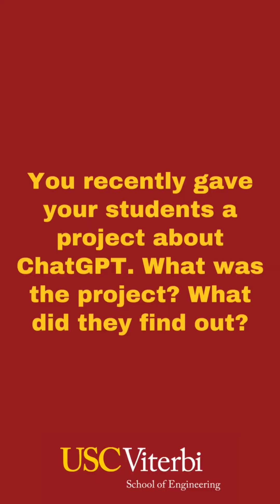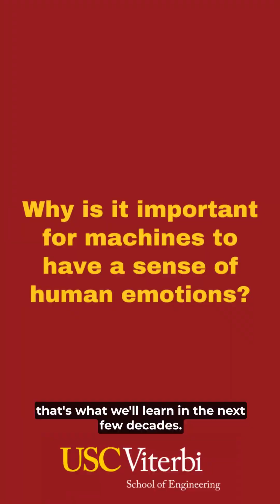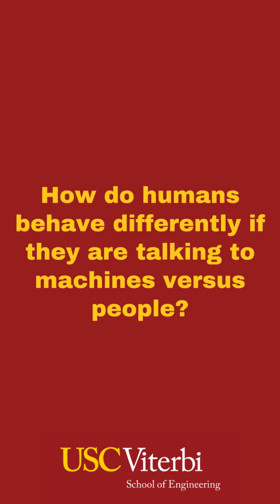Discussing Machines & Emotions with USC Professor, Jonathan Gratch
We recently connected with Jonathan Gratch, a Professor of Computer Science and Psychology and a Computer Scientist at the USC Institute for Creative Technologies, to talk about virtual humans and emotion recognition. Professor Gratch currently teaches Computer Science 534, Affective Computing, where his class is made up of masters and PhD students. The course does a deep dive on the theory of human emotion, techniques for recognizing and synthesizing emotional behavior, and design application. This semester, Professor Gratch and his students looked at ChatGPT and challenged its capabilities.